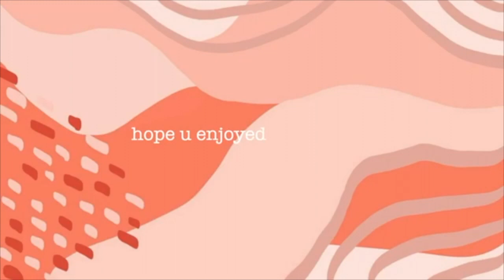above all else, LOVE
↠Open Me!↞

Today I shared some things the Lord has been teaching me lately about love. It may seem simple from the surface, but there is a much deeper resemblance provided to us by Jesus' death on the cross... If that's not love, I don't know what is!

" Let your light shine before men in such a way that they may see your good deeds and moral excellence, and [recognize and honor and] glorify your Father who is in heaven." - Matthew 5:16 Amplified Bible (AMP)

- iMovie

- I film with my canon rebel t7 & iPhone XR

Outro made by Eva Grace!

The music and/or graphics in this video are either drawn by me or don’t belong to me!

Never forget how beautiful and dearly loved you are. You're a masterpiece made by the hands of GOD!